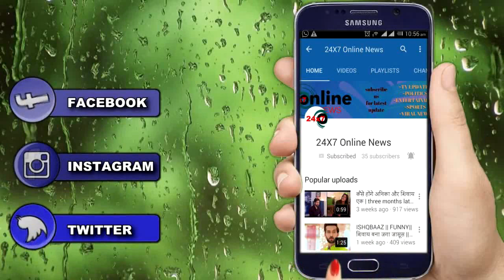ISHQBAAZ || UPCOMING || ऐसे लौटी OBEROI MANSION की खुशियाँ वापस